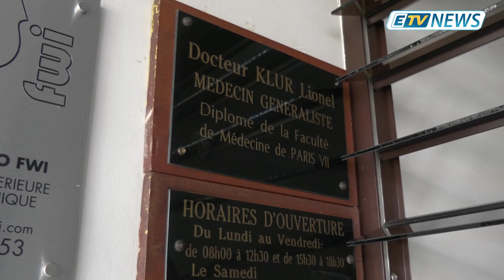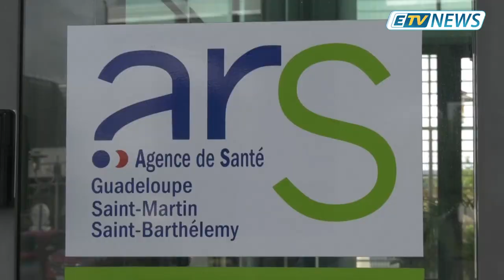JT ETV NEWS du 21/10/19